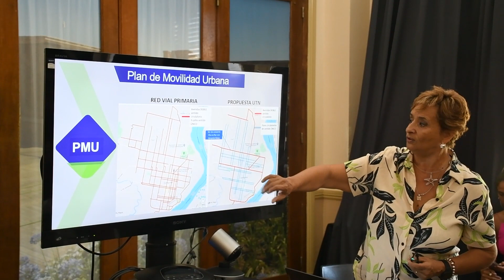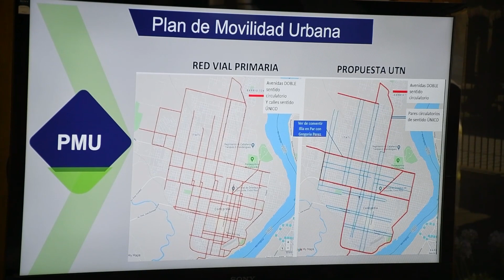SE PRESENTÓ EL PROYECTO CICLOVÍAS PARA CICLISTA Y RUNNERS A TRAVÉS DE UN CARRIL DE USO EXCLUSIVO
El objetivo de dicha iniciativa - enmarcada en el Plan Municipal de Movilidad Urbana que impulsa la gestión del intendente Enrique Cresto en coordinación con instituciones, universidades y especialistas - es conectar las vías ya existentes, ponerlas en valor y, a su vez, promover un modelo de ciudad más sustentable.